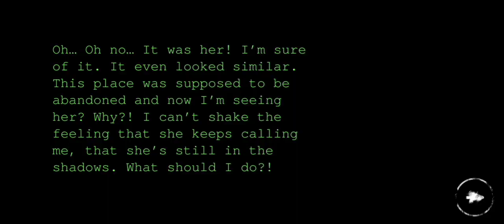Soul Eyes Demon: New map "Hospital (Dr.Blood)"!!!